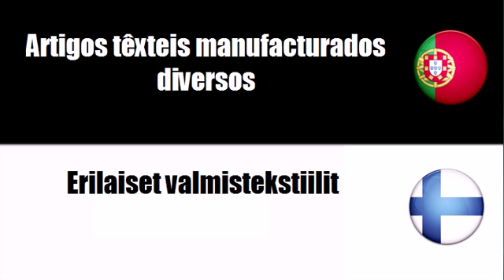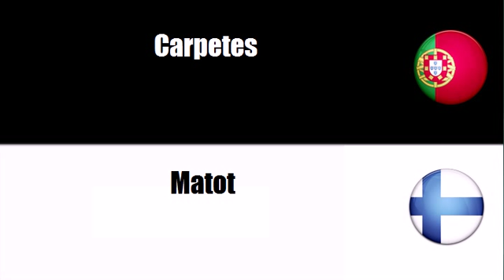Aprenda vocabulário Finlandês # Tema = Artigos têxteis manufacturados diversos